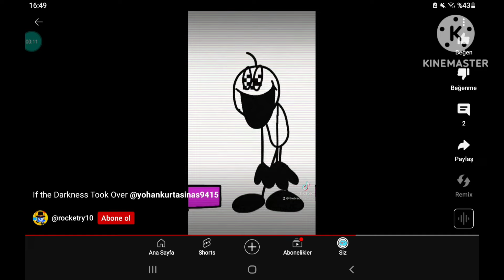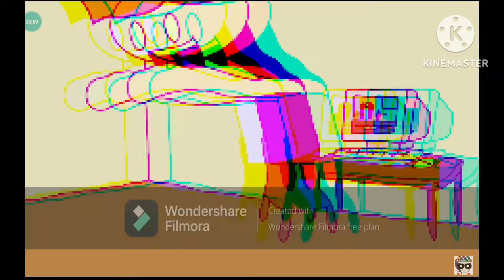If The Darkness Took Over Compilation S1E3 | Pibby In YouTube Videos